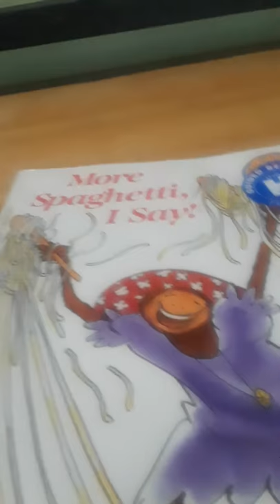Jennifer and Anthony